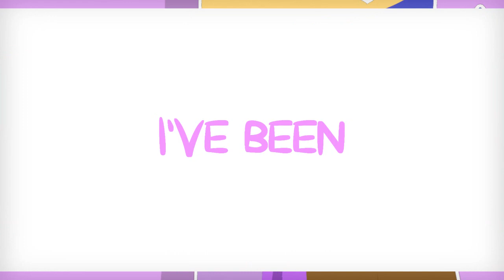[AMV] Dee || Smile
-HD Please!-

IM BACK WITH MORE OCS WHATS UP
once again my boy dee
HUGE THANKS AGAIN TO EVERYONE WHO DRAWS HIM LIKE WTH
ALL UR ARTS ARE SO NICE

a majority of the art in this is by me and grim tho :0c
prob bc its our OCs... lmao
our gay ocs

THIS WAS FUN THO
turns out ive drawn dee about. 100+ time now christ
so i had a lot to work with a TON of it i didnt even use omgg

Media; My OC, Dee! As well as Grimkipp's OC, Lucas!
Editor; UniqueMemoria